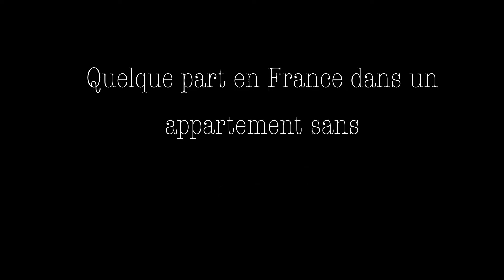VIDEO GAMES Cover by Amandine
Petite cover peu conventionnelle de Lana Del Ray avec ma cherie